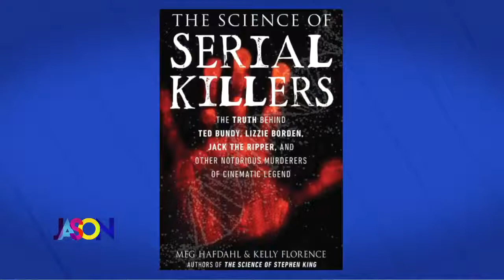What's the science behind serial killers?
The authors of "The Science of Serial Killers" joined Jason to talk about their book and what they've learned.